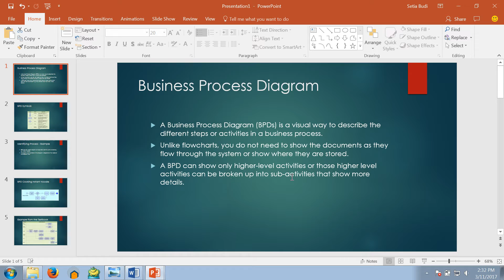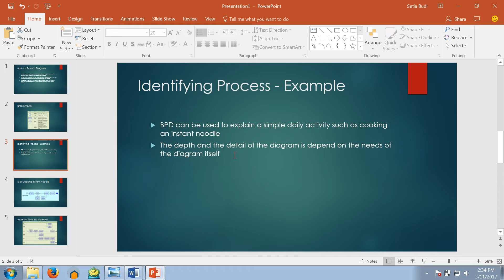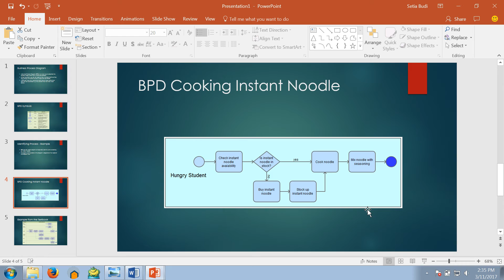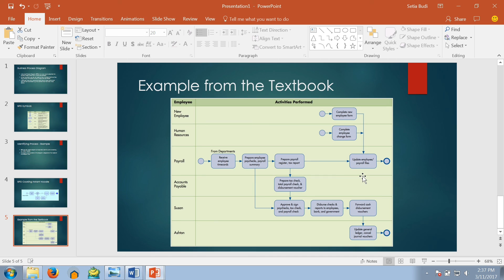BFA501 - Introduction to Business Process Diagram